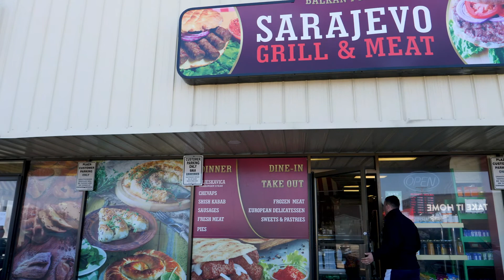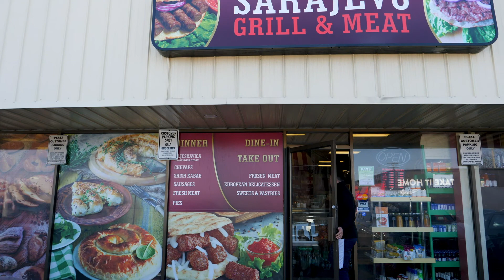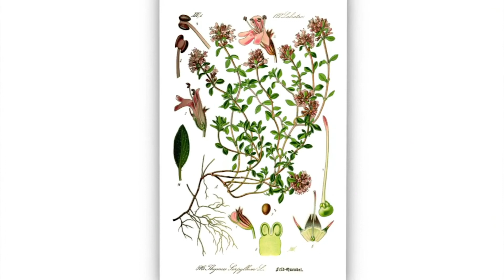Časopis Ljudi govore 35/36 - Sezona 6. Epizoda 24 - 1. deo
Predstavljanje novog dvobroja 35/36 časopisa "Ljudi govore" u Generalnom konzulatu Republike Srbije.